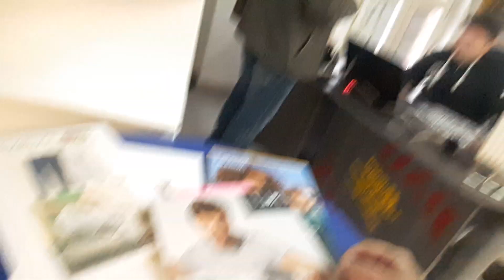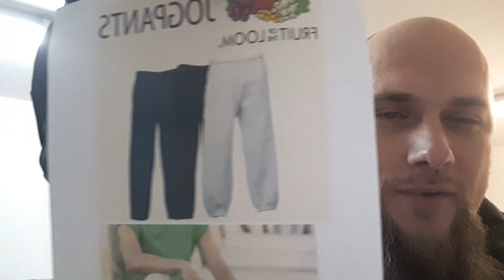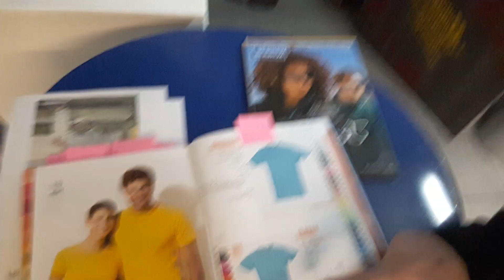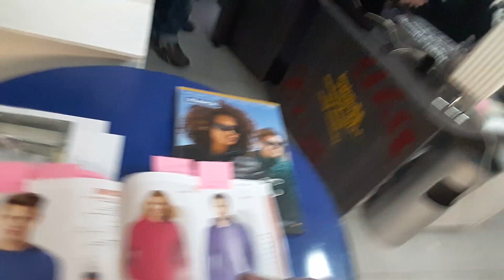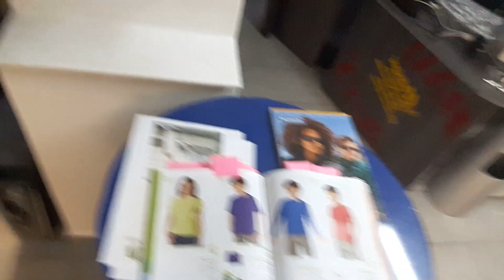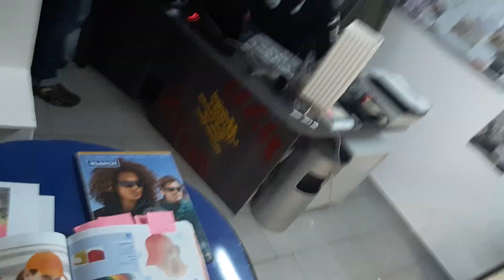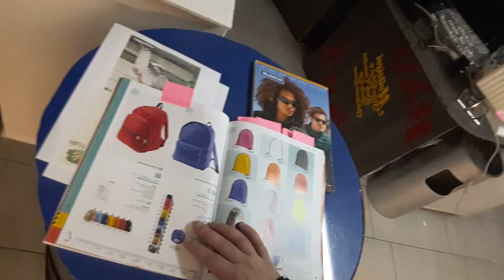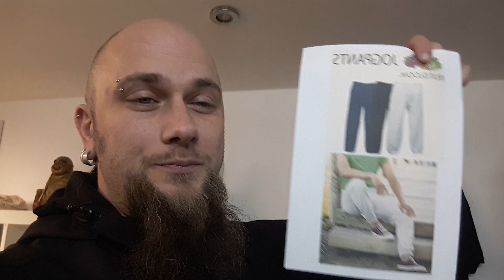Bei Werbefirma ‘Lindner’ und leider SD Karte der Kamera Vergessen :(